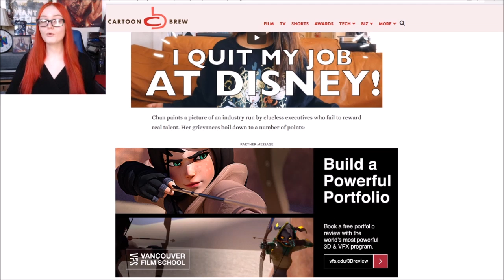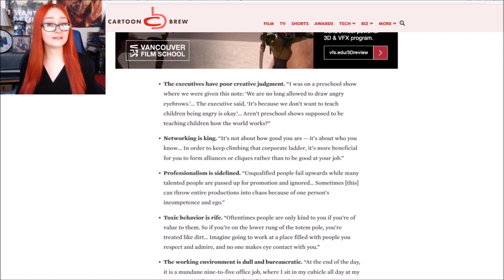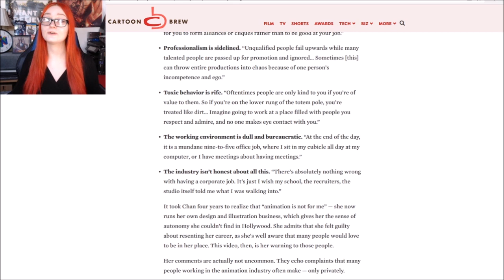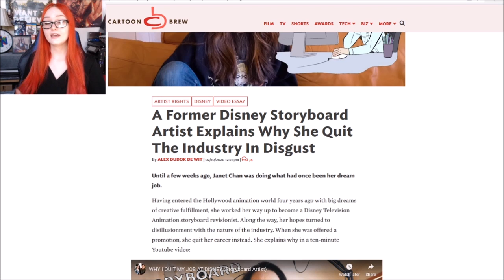Artist Quits Job At Disney In Disgust For How Industry Is Ran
This animator quit her job at Disney due to executives, networking, and how professionalism is sidelined.